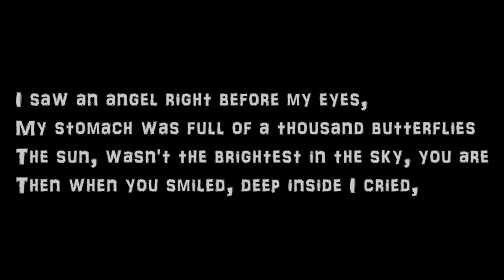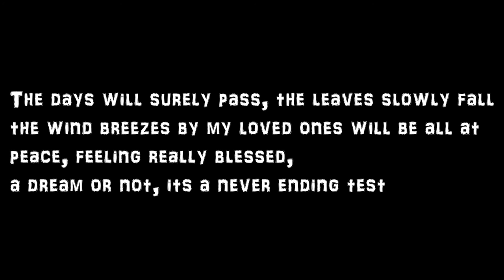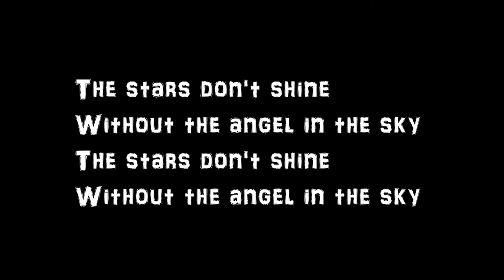Angel In the Sky (Ljones X Datguy594Rada)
Little song I made up for a girl that I met recently but I know I won't see her again but in another dimension/reality. I can only imagine that time will pass by, and maybe we'll meet again.  It also got me thinking what happens when we pass away.

Instrumental is Mango Kimono by Ljones.